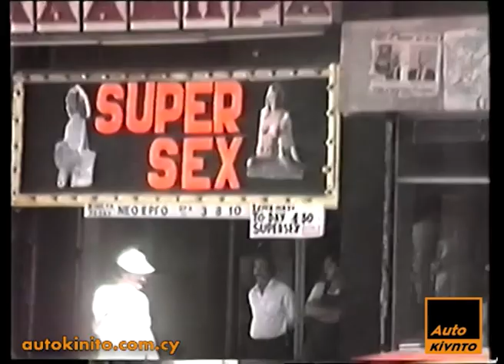AutoRetro | Tiger Rally 1987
Ντίμης Μαυρόπουλος και Χρίστος Παναγίδης κερδίζουν το ράλι Τίγρης για το πρωτάθλημα του 1987. Αυτή ήταν η πρώτη νίκη του πληρώματος στο πρωτάθλημα της χρονιάς σπάζοντας έτσι τη γκίνια των προηγούμενων αγώνων.